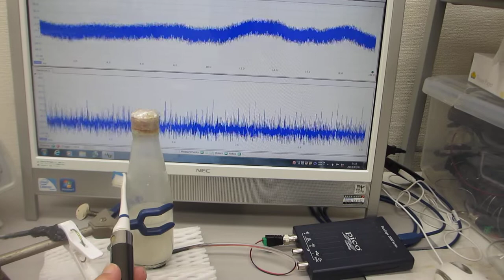超音波実験（物の表面を伝搬する振動を測定して相互作用を評価）